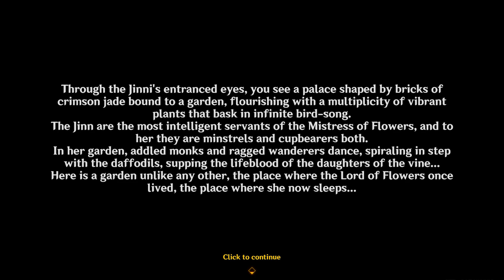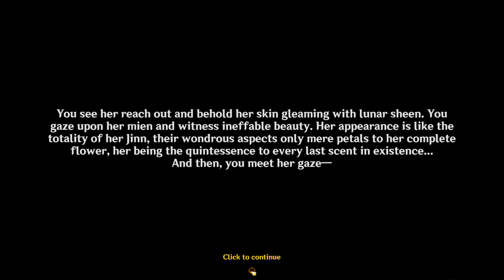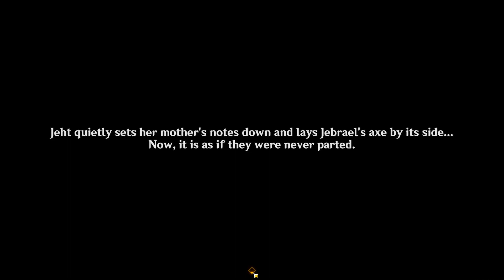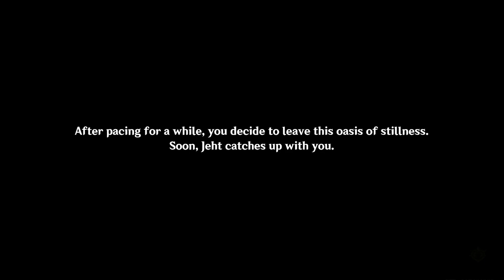The Dirge of Bilqis (Part 3) | Genshin Impact World Quest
Eternal Dream, Ever Lush.

A continuation of Jeht World Quest from Golden Slumber.
Sumeru World Quest.

Quest requirements: Golden Slumber

Genshin Impact 3.4 | Lumine MC (English sub & dub)